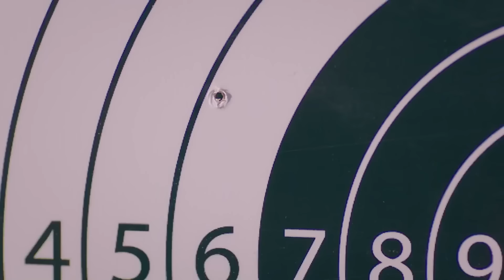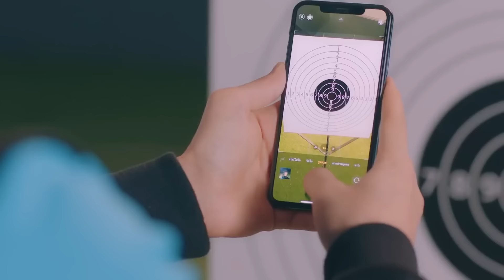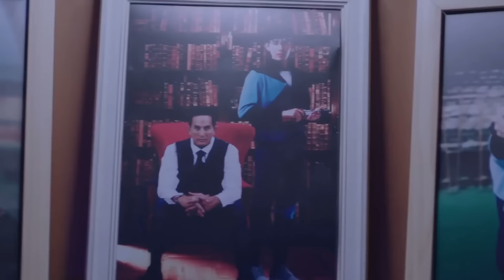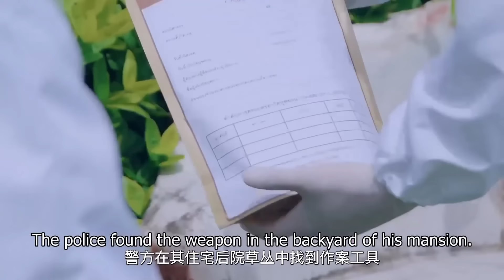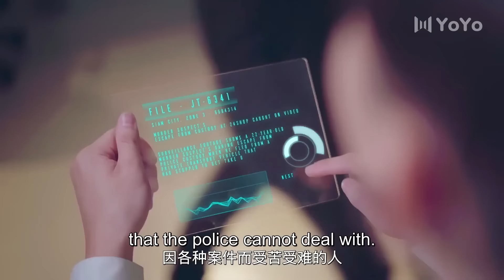【ENG SUB】Love My Stand-in Bodyguard 01🌈BL /ChineseBL /boylove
Drama name:Love My Stand-in Bodyguard